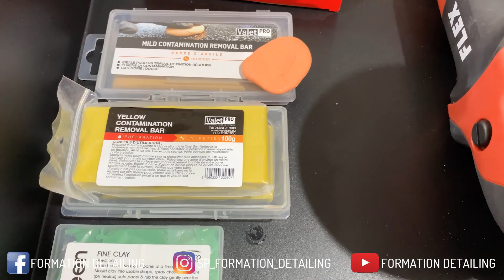Comment faire une décontamination mécanique d'un véhicule ?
Dans cette vidéo, je vous explique comment réaliser une décontamination mécanique de votre véhicule avant un polissage, étape clé dans un detailing extérieur.

Je vous présente 3 outils de décontamination mécanique : la clay bar (ou barre d'argile), le gant de décontamination et le disque de décontamination.

Les ateliers d'initiation au detailing pour les particuliers & Club Auto (concept exclusif en France) :

Le parcours de formation adapté pour les amateurs passionnés qui souhaitent apprendre le detailing, sans pour autant créer un centre de detailing :

FORMATION DETAILING est un organisme de formation professionnelle situé à Trappes - Elancourt dans le 78, juste en face du Circuit Jean-Pierre JP Beltoise.

Nous proposons des parcours sur-mesure de formation professionnelle afin que vous puissiez développer votre activité de préparateur esthétique automobile / detailer auto en toute sérénité  avec :

✅ Modules Techniques du Valeting et Detailing
✅ Modules Commerciaux, Marketing et Référencement
✅ Modules Spécifiques, Audit et Consulting en detailing
✅ Accompagnement total dans la création de votre centre de detailing (sur plusieurs mois)

Nous sommes le seul centre en France à vous proposer à l'issue de nos formations, un suivi personnalisé et exclusif, ainsi que :

✅ Création d'un site internet vitrine "one page" pour promouvoir votre structure auprès de vos Clients et partenaires
✅ Référencement sur l'annuaire du detailing
✅ Référencement sur notre carte de detailers
✅ Accès en illimité au groupe privé pour échanger sur vos difficultés, vos réussites, aide à la création de l'entreprise, recherche du nom commercial de la société, recherche du logo, conseils pour l'assurance...
✅ Mise en valeur de votre structure et vos prestations
✅ Remises exceptionnelles sur les produits, matériel, polisseuses, dalles de sol spécial detailing...

N'hésitez pas à nous contacter afin que nous vous aidions à monter votre dossier et vous guidons dans vos démarches.

SP FORMATION DETAILING est référencé dans Datadock, Dokelio, Carif, et répond à la charte qualité de Pole Emploi.